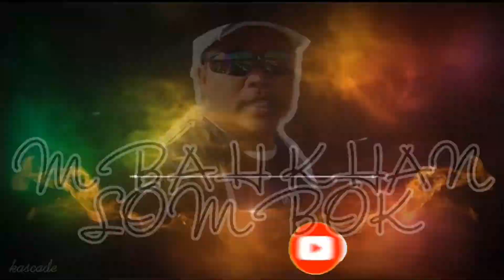CARA TANAM CABE FULL PUPUK ORGANIK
ini saya lakukan tanam di samping rumah
untuk pembuktian pupuk. organik cair maupun yang di kocor maupun disprayikan ke daun dan batang tanaman cabe.
yang saya tanam ini cabe rawit kaliber
dan hanya 15 batang dan saya akan pula tanami tomat
semoga bermanfaat bagi semuanya.